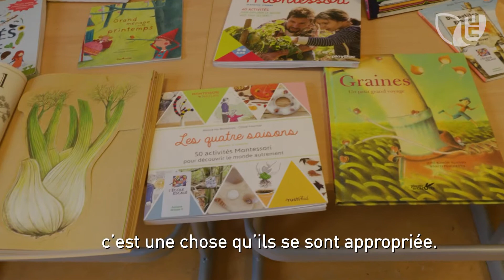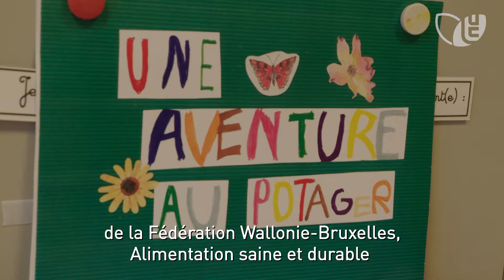Le potager, un petit coin de paradis à l'hôpital de jour pédopsychiatrique (KAPP)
Le KAPP. hôpital de jour pédopsychiatrique des Cliniques universitaires Saint-Luc, accueille des enfants de 0 à 13 ans. Pour travailler différemment la problématique alimentaire, l'équipe a mis sur pied un potager. L'occasion pour les enfants de découvrir la nature, la biodiversité, le goût, les senteurs... Un espace vert, dans lequel l'enfant peut s'évader... Un projet enthousiasmant et source de joie et de bonheur, pour les enfants mais aussi pour l'équipe pédagogique !